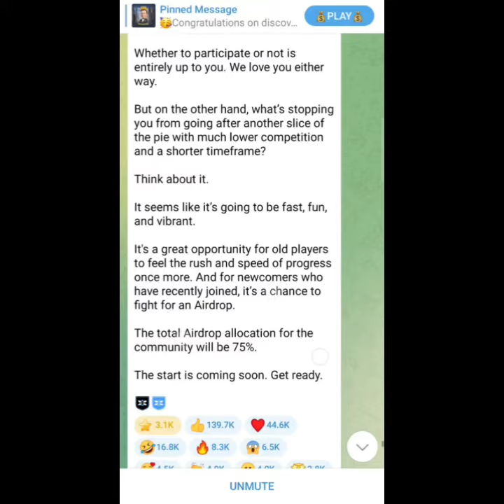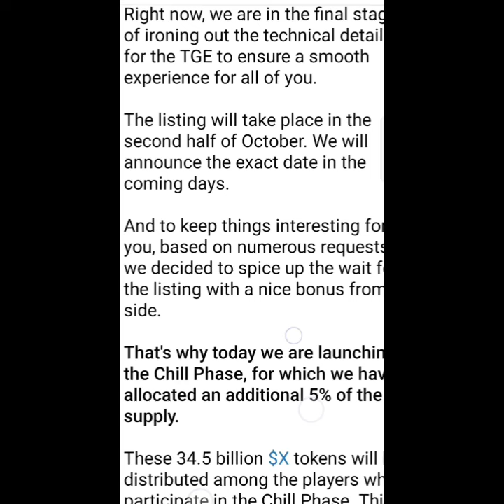اب X EMPIRE میں مزید %5 سپلائی رکھی گئی ہے %75 Supply..جِس میں آپ مزید Mining کر سکتے ہیں withdrawal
X EMPIRW
You Can Earn More In Chill Phase Mining
اب X EMPIRE میں مزید %5 سپلائی رکھی گئی ہے Community کیلئے یعنی %75 Supply..
جِس میں آپ مزید Mining کر سکتے ہیں

I've prepared a warm welcome meal just for you! 🍅